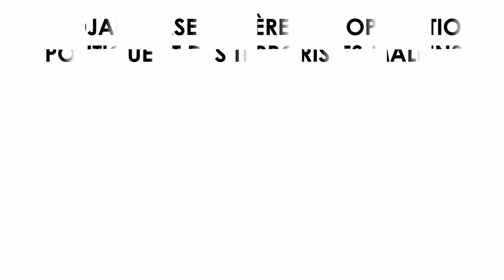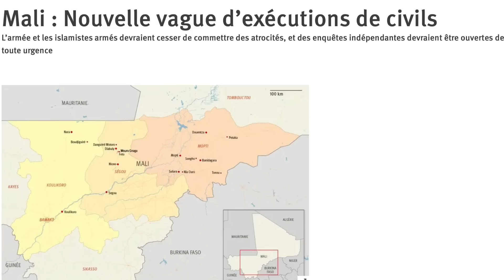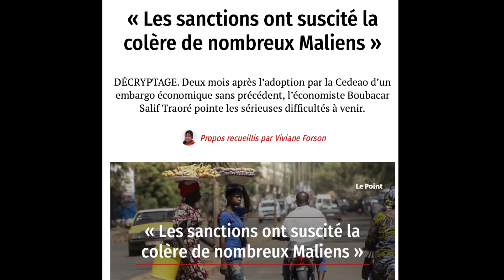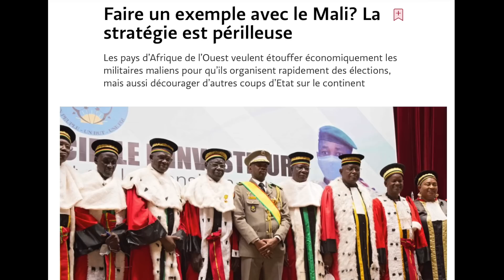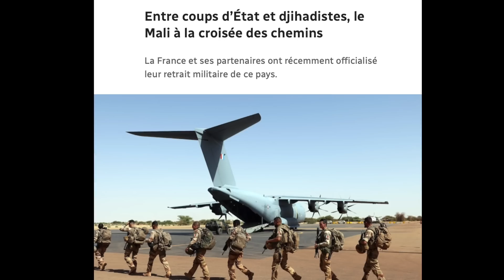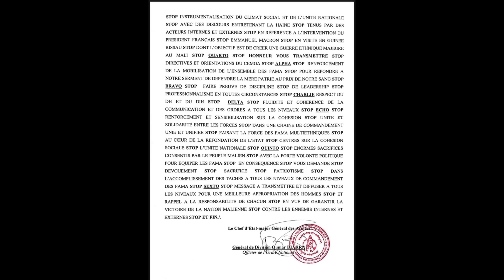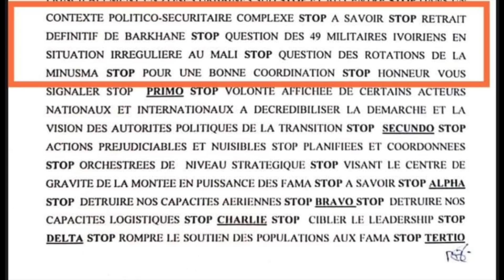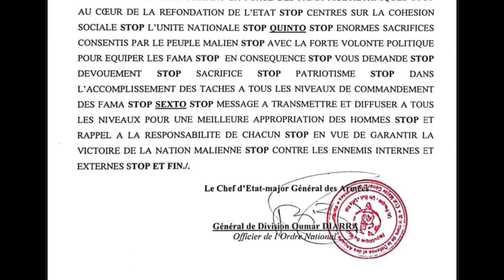ABIDJAN, BASE ARRIÈRE DE L’OPPOSITION POLITIQUE ET DES TERRORISTES MALIENS.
Alassane Ouattara, a décidé unilatéralement de faire de la question malienne une affaire personnelle. Il a une obsession : faire chuter le régime de Bamako. Il est si obsédé qu’il n’a plus de limite et tombe dans la provocation inutile, alors qu’il a obstinément ruiné sa notoriété et son prestige déjà érodés par son trois mandat illégal et illégitime. Les observateurs éclairés sont unanimes : Alassane Ouattara connaîtra une fin effroyablement misérable et le début de sa chute commencera au Mali. Il a tort de s’attaquer à cette nation. Que n’a-t-il pas fait pour fragiliser ce pays, le détruire et le faire disparaître de la planète ? Tout y est passé.

Voir d’autres vidéos en lien avec celle-ci :

- À CAUSE DE L’ORGUEIL ET DE L’ARROGANCE, LES 49 SOLDATS IVOIRIENS ARRÊTÉS DEMEURERONT EN PRISON AU MALI. DÉBUT DES NÉGOCIATIONS ENTRE LES DÉLÉGATIONS IVOIRIENNE ET MALIENNE

- NÉGOCIATION DIPLOMATIQUE EN MARCHE AU MALI : SERGUEÏ LAVROV À BRAZZAVILLE, ROBERT DUSSEY À BAMAKO. LE NEZ CREUX DE GUILLAUME SORO

- LE TWEET DU MINISTRE TOGOLAIS DES AFFAIRES ÉTRANGÈRES QUI ASSASSINE LA MÉDIATION DE FAURE GNASSINGBÉ AU MALI

- ATTAQUE CONTRE LA VILLE DE KATI : UNE MUTINERIE ÉTAIT PRÉVUE ET PLANIFIÉE DEPUIS LA CÔTE D’IVOIRE

- ATTAQUE AU CAMP DE KATI AU MALI CE 22 JUILLET 2022, AUX ENVIRONS DE 4H DU MATIN. ALASSANE OUATTARA PÈTE LE CHAMPAGNE EN AFRIQUE DU SUD

- 49 SOLDATS IVOIRIENS ARRÊTÉS AU MALI : L’OCTOGÉNAIRE SUPER MENTEUR, MENT ENCORE ET TOUJOURS. DES VRAIS-FAUX DOCUMENTS ANTIDATÉS POUR CRÉER LA CONFUSION.

- « PAS DE FÊTE DE L’INDÉPENDANCE LE 7 AOÛT PROCHAIN, SI NOS FRÈRES D’ARMES NE SONT PAS LIBÉRÉS » CLAMENT LES SOLDATS IVOIRIENS

- 49 SOLDATS IVOIRIENS ARRÊTÉS AU MALI : VOICI LE DOCUMENT DE L’ONU QUI DÉSAVOUE ALASSANE OUATTARA ET LE DÉCLARE MENTEUR

- 49 SOLDATS IVOIRIENS ARRÊTÉS AU MALI : ALASSANE OUATTARA INCAPABLE DE SANCTIONNER SON PETIT FRÈRE LAXISTE PAR QUI LE MALHEUR EST ARRIVÉ

- CELA FAIT 10 JOURS QUE 49 SOLDATS IVOIRIENS CROUPISSENT EN PRISON AU MALI À CAUSE DE L’INACTION D’ALASSANE OUATTARA

- SOLDATS ARRÊTÉS AU MALI : LE VOL DE L’ARGENT DE LA SAHEL AVIATION SERVICE (SAS) DESTINÉ AUX SOLDATS. TÉNÉ BIRAHIMA OUATTARA EXPLOSE : « C’EST LA MERDE DU VOYOU HAMED BAKAYOKO QUE NOUS GÉRONS !

- ARRESTATION DE 49 SOLDATS IVOIRIENS AU MALI. LA TROUPE GROGNE, LES SOLDATS EXIGENT. LE RETOUR DE LEURS FRÈRES ET LE PAIEMENT DE LEURS PRIMES DÉTOURNÉES

- 49 SOLDATS IVOIRIENS ARRÊTÉS AU MALI. UNE SOLUTION DIPLOMATIQUE EN VUE. VILIPENDÉ PAR ALASSANE OUATTARA IL Y A QUELQUES JOURS, FAURE GNASSINGBÉ SOLLICITÉ SANS HONTE POUR LA MÉDIATION AU MALI

- APRÈS L’ÉCHEC DU COUP D’ÉTAT DES 49 MERCENAIRES IVOIRIENS AU MALI, LE MINISTRE FRANÇAIS DES ARMÉES, SÉBASTIEN LECORNU (36 ANS), REÇU À ABIDJAN PAR ALASSANE OUATTARA (81 ANS)

- L’IMBROGLIO AUTOUR DE L’ARRESTATION DES 49 MILITAIRES IVOIRIENS À BAMAKO A ATTEINT LE PAROXYSME DE LA SURENCHÈRE

- LA SCABREUSE AFFAIRE DES MILITAIRES IVOIRIENS DU 8E DÉTACHEMENT DES NSE ARRÊTÉS À L’AÉROPORT DE BAMAKO